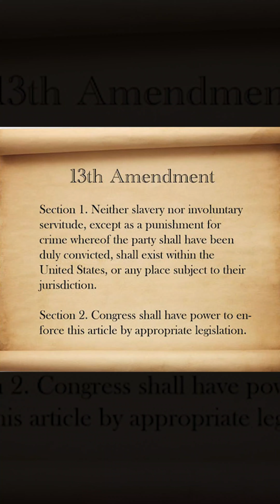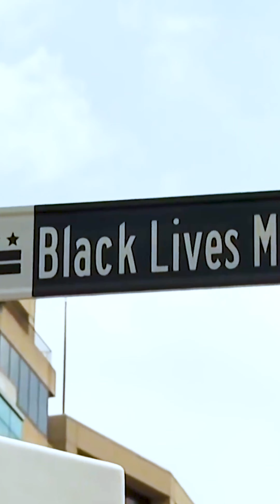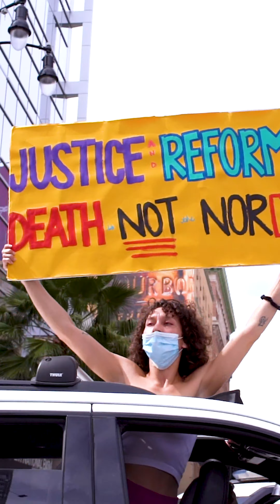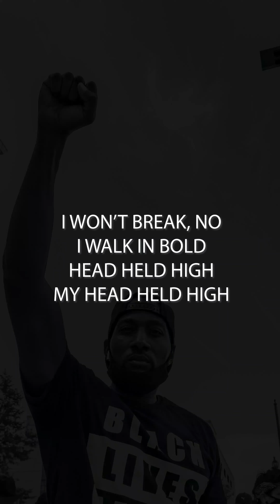2020 Vision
produced by: @cminor25
shot by: @redllama.media @directedbystro @duanejayonline